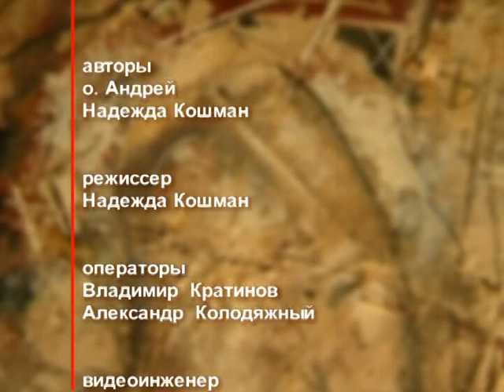День ангела 14 ноября – День святой мученицы Елизаветы Самовской – отец Андрей Ткачёв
14 ноября именины празднуют Елизавета, Ульяна, Юлия, Александр, Давид, Денис, Дмитрий, Иван, Пётр, Фёдор, Ян. В этот день церковь почитает память святой мученицы Елизаветы Самовской.

Распространи это видео!